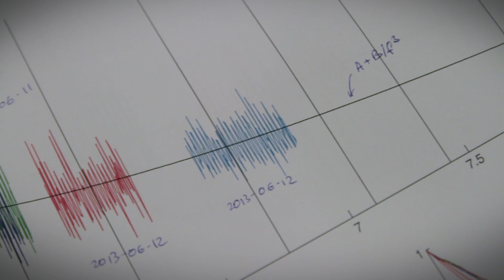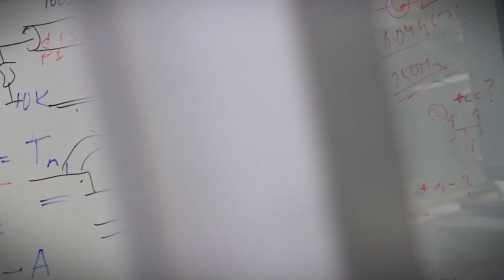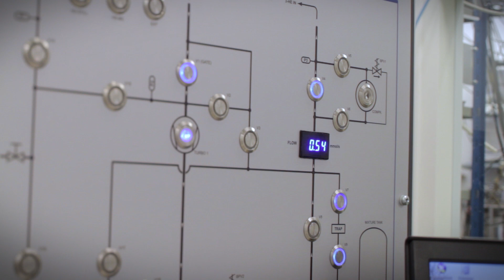Low Temperature Research (LTQ) at Aalto University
The Finnish Centre of Excellence in Low Temperature Quantum Phenomena and Devices Research (LTQ) is one of the leading units in its field globally. Its high-quality research and real-life applications help to create a better world. See why going near absolute zero makes sense.